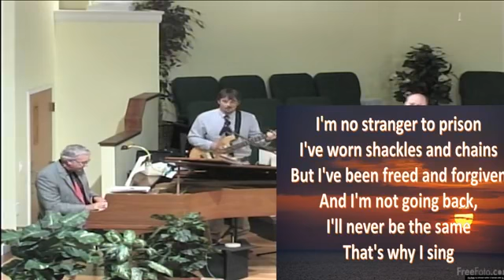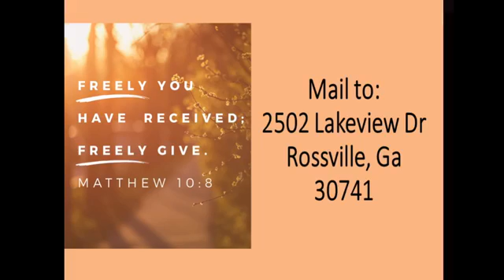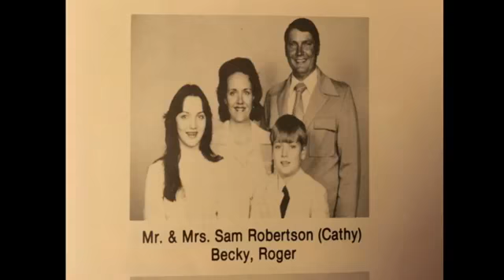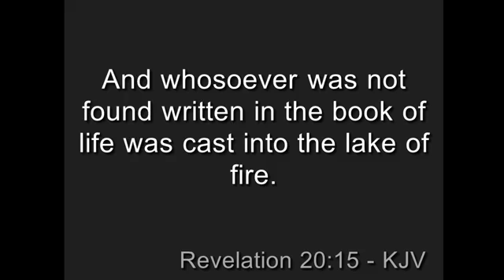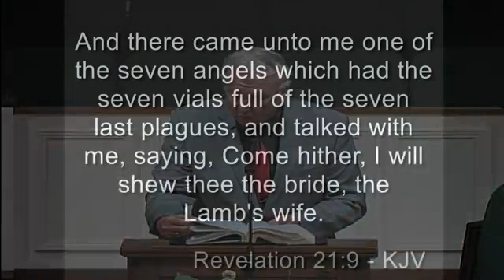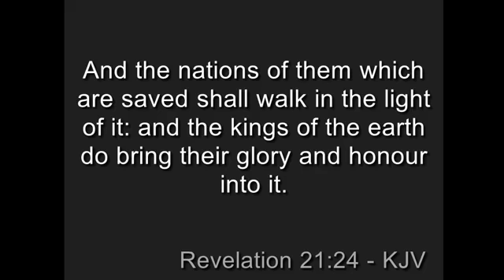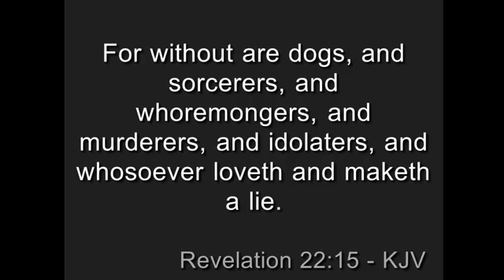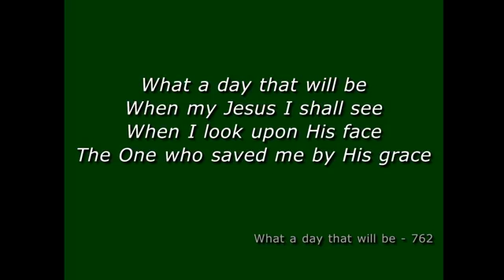Homecoming 2020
Revelation 20,21,22